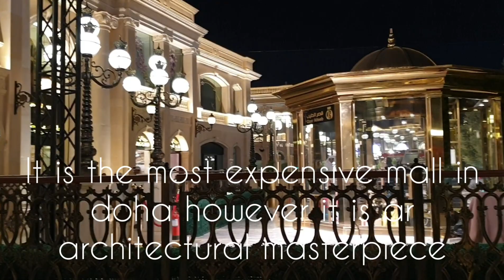AL HAZAM MALL / DOHA / Kokani Vlog.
Music credit
Ahmed Hawary
Come In My Arms (Instrumental Version)
Artist
Aamir Kangda
Album
HoneyMoon
RouteNote (on behalf of Akan Productions); Routenote (Publishing), UMPG Publishing, and 5 Music Rights Societies

Al Hazm Mall is in Markhiya, Doha Qatar.  It is the most Luxurious mall I have ever come across. It offers worlds most exclusive brands cafes and restaurant. Best time to visit after sunset.